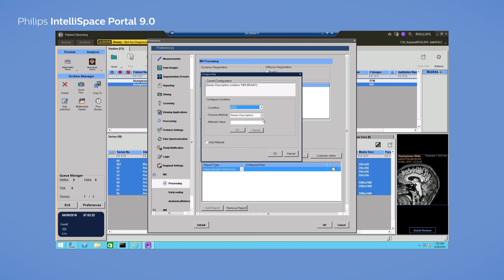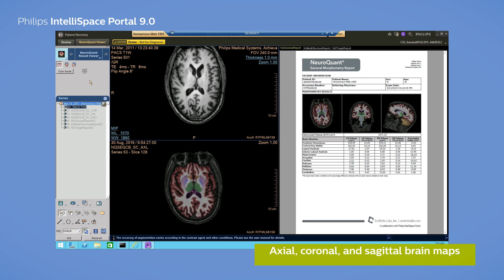Philips IntelliSpace Portal 9.0 clinical application MR NeuroQuant®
Clinical demonstration of the MR NeuroQuant advanced visualization application

NeuroQuant ® is a trademark of CorTechs Labs, Inc.